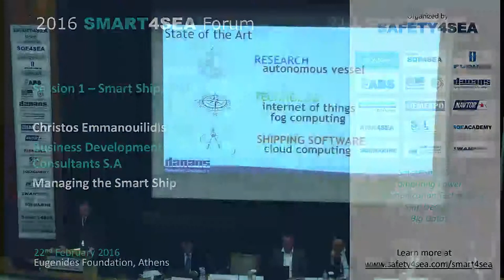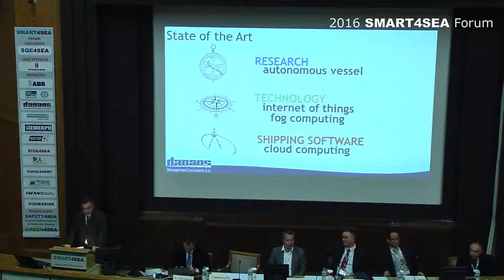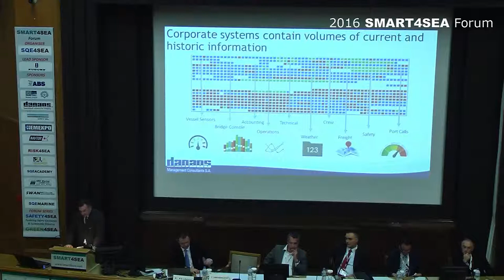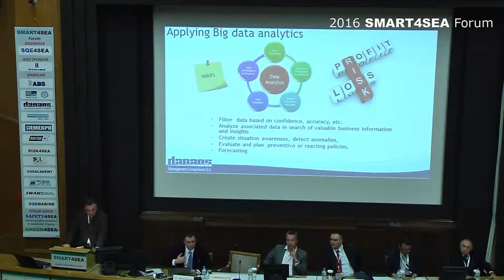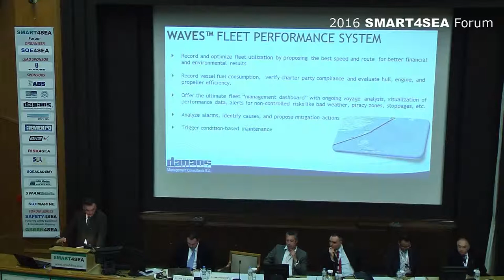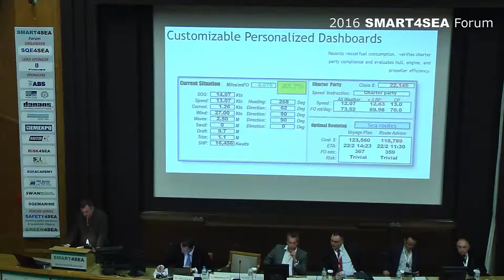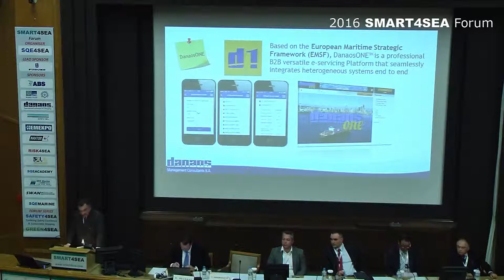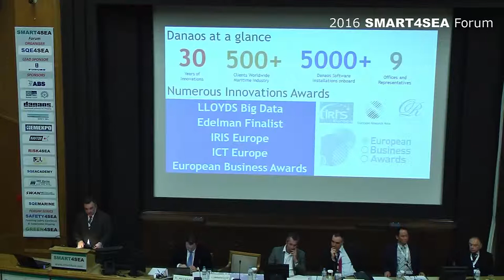2016 SMART4SEA Forum - Christos Emmanouilidis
The inaugural SMART4SEA Forum, a PRO BONO event, successfully concluded on Monday 22nd of February 2016 in Eugenides Foundation, Athens attracting 600 delegates from 12 countries representing a total of 280 organizations and focusing on latest smart shipping perspectives and operational challenges

Christos Emmanouilidis, Business Development, DANAOS gave a presentation on ‘’Managing the Smart Ship’’. He showcased a case study to address the benefits of big data analysis which are as follows: situation awareness and forecasting, managing end to end processes within the company and partners, capitalising on mobility to react on time to the upcoming challenges, fully meeting statutory requirements.

The SMART4SEA Forum was organized by SAFETY4SEA and sponsored by FURUNO who was the lead sponsor of the event and also by: ABS, ALBA, Danaos Management Consultants S.A, DNV GL, HEMEXPO, NAVTOR, SGL Engineering Ltd, SQE MARINE, SQE ACADEMY, SRH Marine Electronics SA and SWANNET. Furthermore, the event was supported by: AMMITEC, Chios Marine Club, EENMA, ECOMASYN, Piraeus Marine Club, WIMA, WISTA Hellas and Yacht Club of Greece.